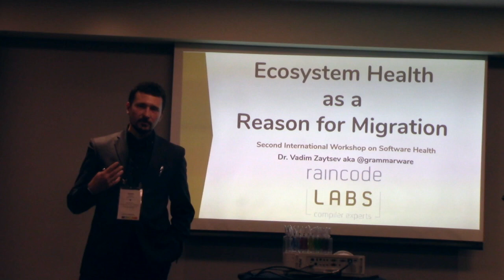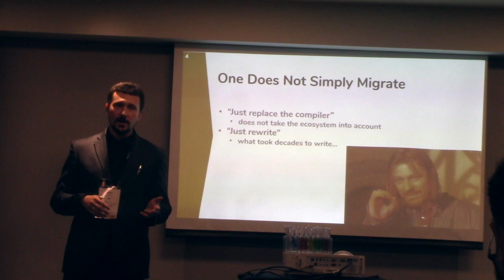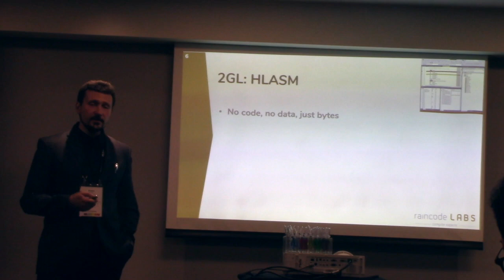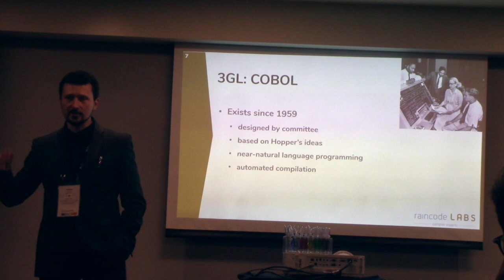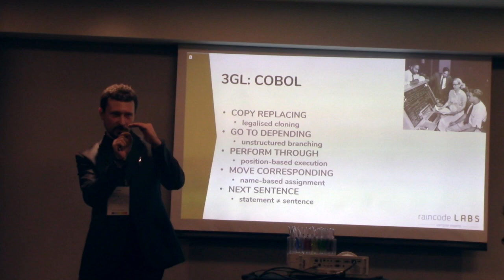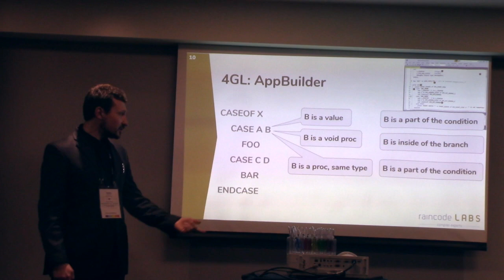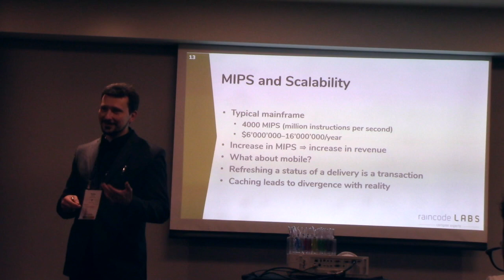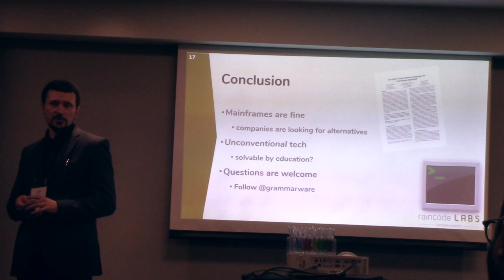SoHeal2019 - Vadim Zaytsev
SoHeal 2019 presentation by Vadim Zaytsev (RainCode - Belgium) about ""Ecosystem Health as a Reason for Migration: The Mainframe Case"

In this talk, we discuss software health at the ecosystem level as a reason of migration from that ecosystem even if its technical aspects are more than satisfactory, and to share our experience in migrating from mainframe to .NET, LLVM, etc.